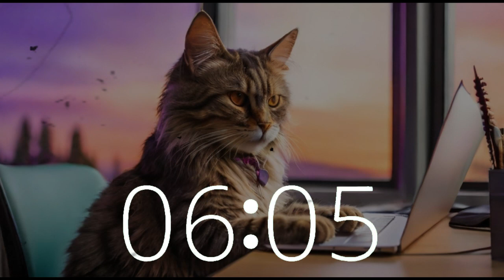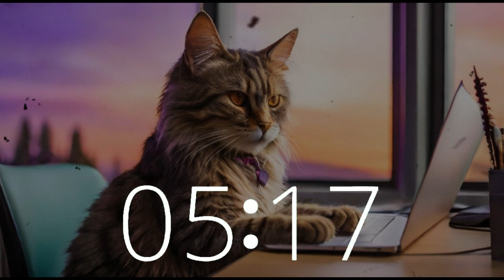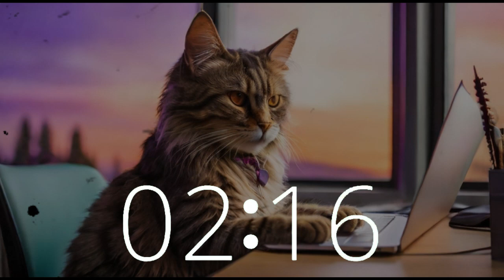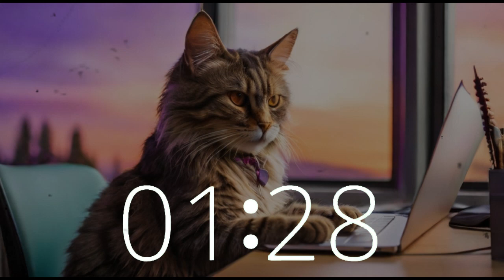Jazz Funk Bliss: 70 Minute Grooves for Inspired Cats - Lofi for Study, Chill, Create, Code, Focus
Join us for 70 minutes of pure feline inspiration as our furry friend navigates the digital world amidst California's captivating skyline. With our jazz funk grooves setting the rhythm, unleash your creativity, enhance productivity, and attain the elusive flow state.
Techtonic Grooves invites you to experience the perfect harmony of music and productivity.